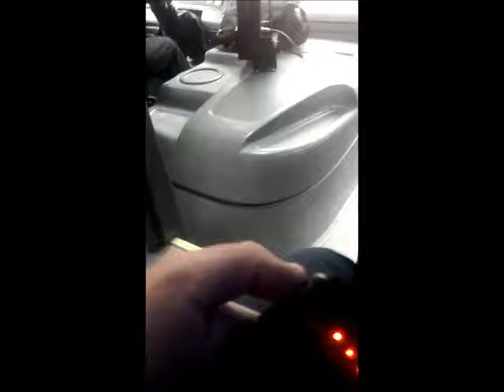🎬 ERSA - 5130 (Volksbus OD17.230/E3)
⚙ Datos Técnicos ⚙
🔩 Línea: CÓRDOBA - RIO CEBALLOS
🔩 Empresa: ERSA URBANO
🔩 Chasis: VOLKSBUS OD17.230
🔩 Transmisión: CAJA AUTOMÁTICA
🔩 Marca de la Caja Automática: ZF (V-TRONIC)
🔩 Piso: Incliando
🔩 Ubicación Del Motor: ADELANTE
🔩 Carrocería: COMIL
🔩 Modelo: VERSÁTILE
🔩 Cantidad de Asientos: 48
🔩 Año: 2016
🔩 Foto: SONIBUS
🔩 Lugar de la Foto: CÓRDOBA CAPITAL